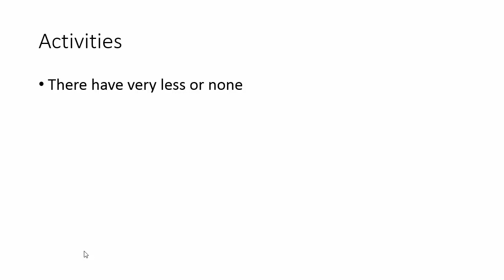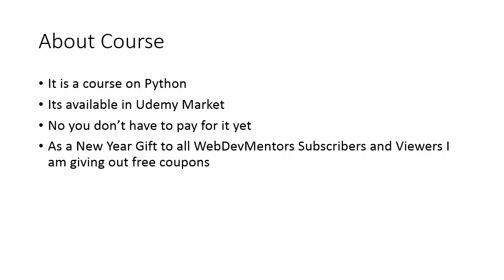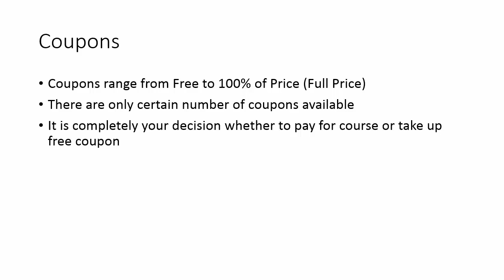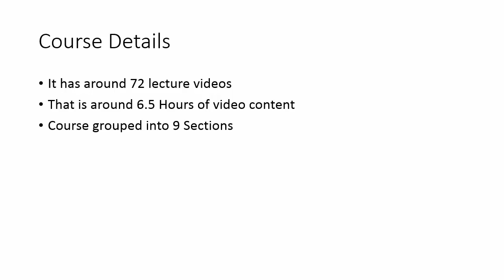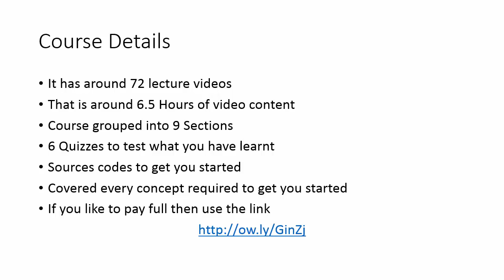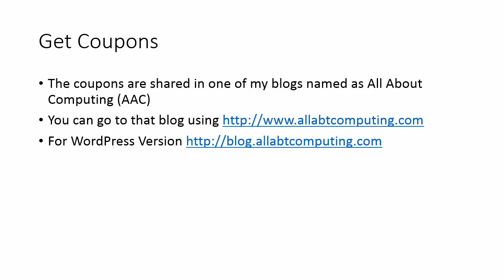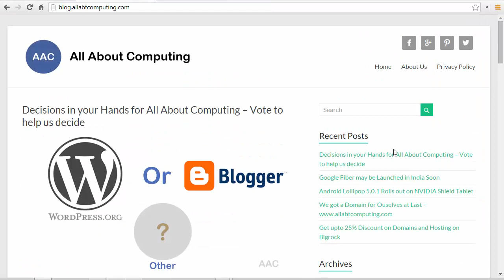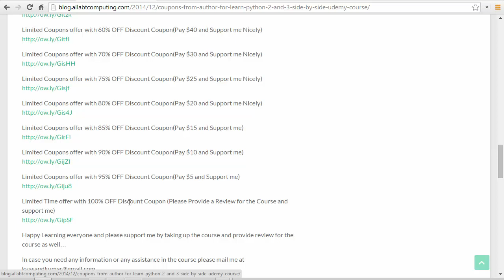New Year Wishes and Free Coupons for Udemy Python Course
Get your coupons for the Udemy Python Course in following links:
Would Like to pay full for the Course?

by
Vasandkumar